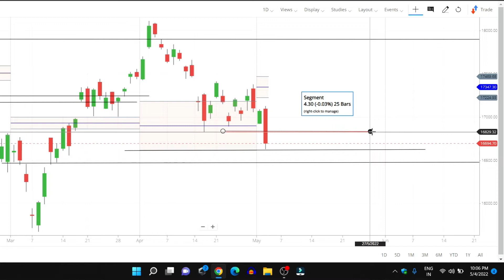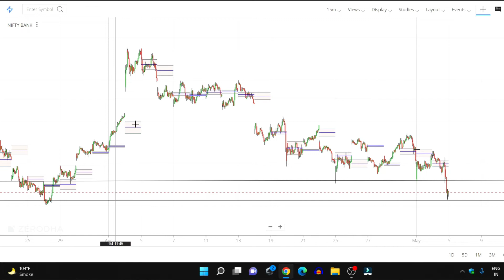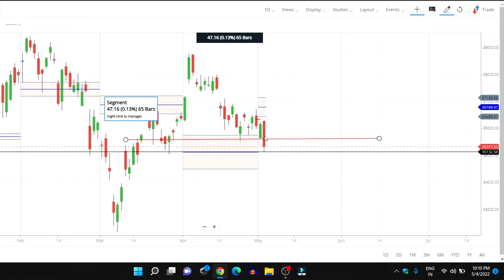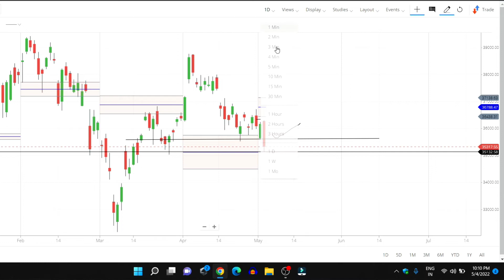Weekly Expiry special | Nifty & Banknifty Tomorrow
Telegram channel name:- Neel nagar

Credits:-